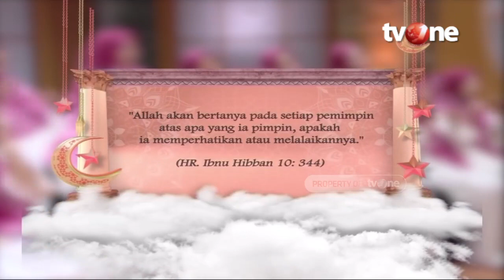Suami Bohongin Istri Agar Tidak Berantem, Bolehkah? | Assalamualaikum Bunda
Jakarta, religiOne -

Setelah lama menikah, rasa jenuh dengan pasangan mungkin mulai muncul. Kalau sudah begini, berbagai pikiran negatif pun kerap mengisi pikiran para Moms. Ada yang merasa suaminya tak perhatian lagi, suami lebih cuek, atau bahkan suami lebih sibuk dengan dunianya sendiri dibanding mengurusi anak dan istri. Apakah Anda pernah merasa begitu?